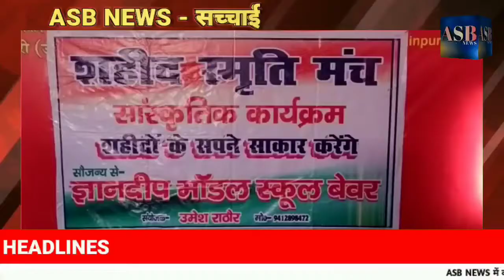ज्ञानदीप मॉडल स्कूल ने शहीदों पर संस्कृत कार्यक्रम